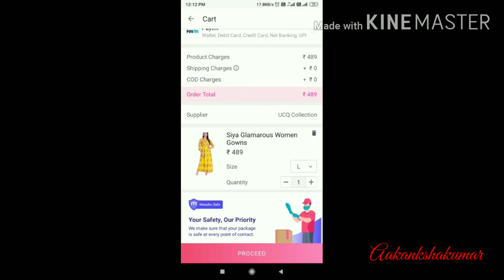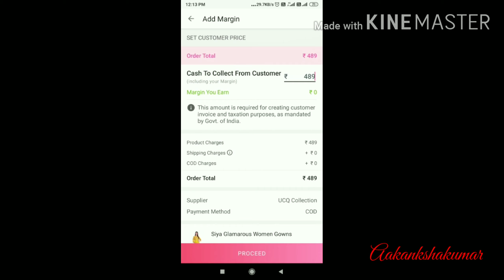Huge Party Wear Meesho Saree Haul/Party Festive Wear Saree Haul/Aakankshakumar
👉PRODUCT CODE-

Red Saree- 6713303

Net Saree- 393999

Maroon Saree- 6917902

Pink Saree With Border- 4492145

👉Other Meesho Haul